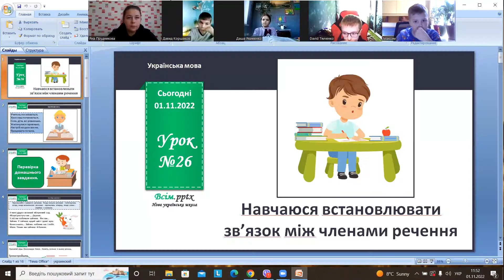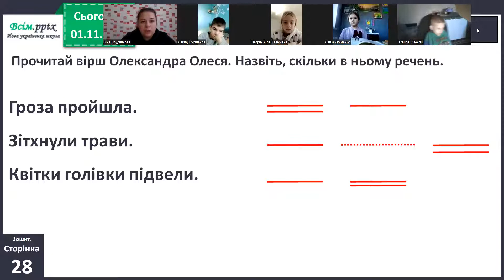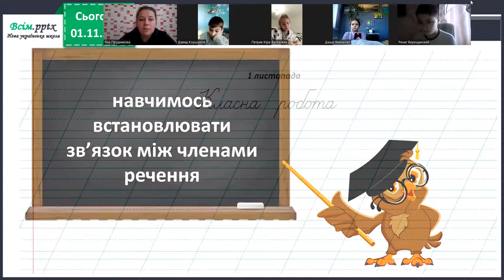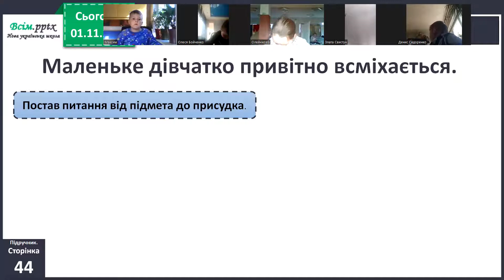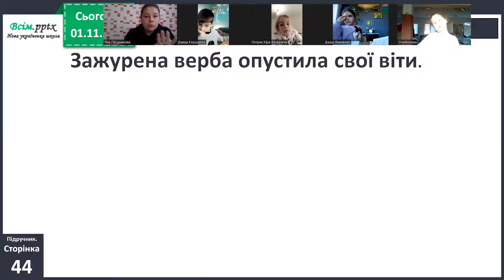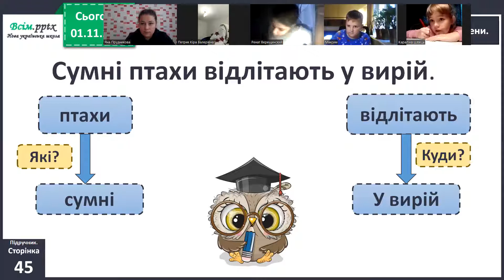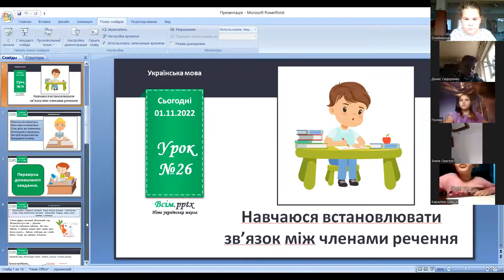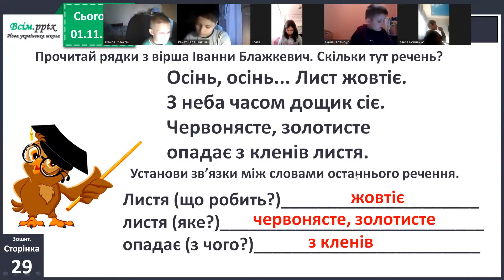укр.мова, 01.11.22, впр.4 ст.45, правила вивчити ст.42-44